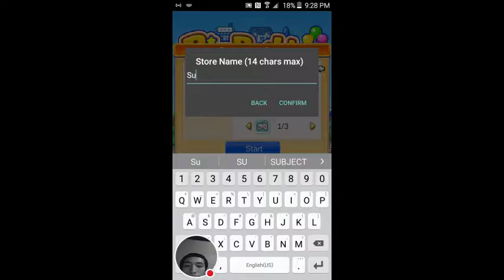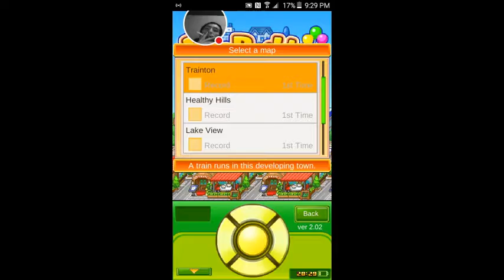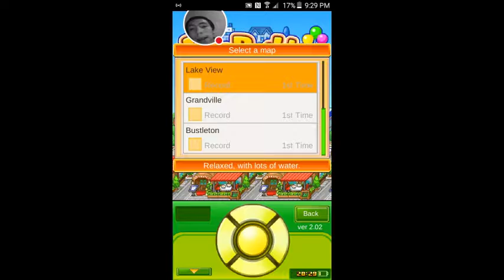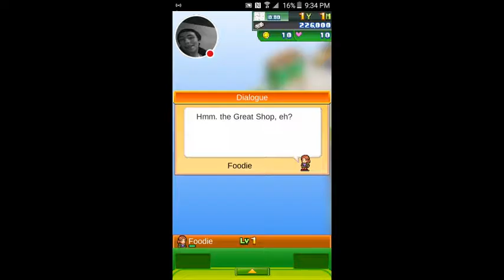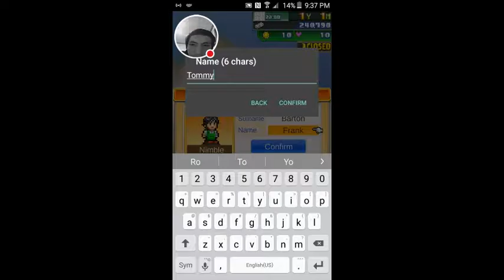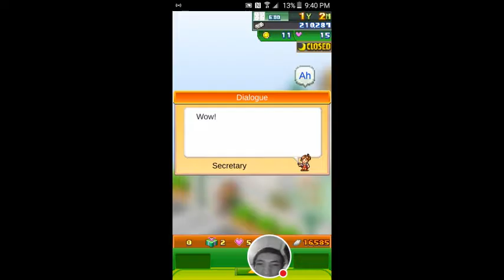Biz Builder Delux Let's Play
Watch me play Biz Builder Delux!